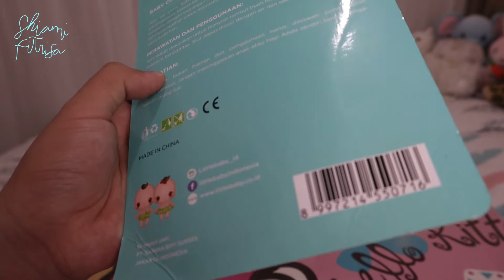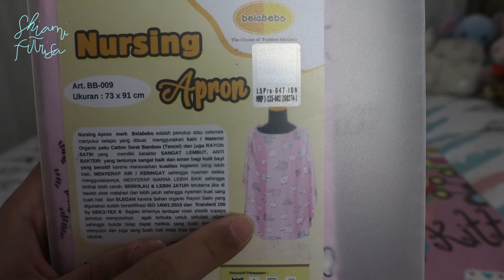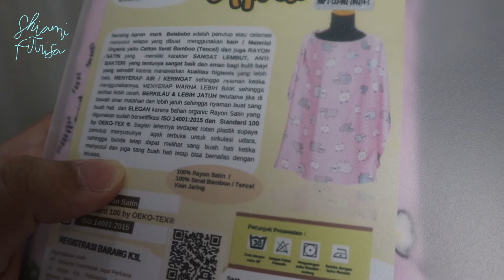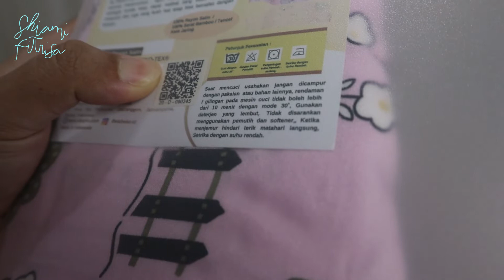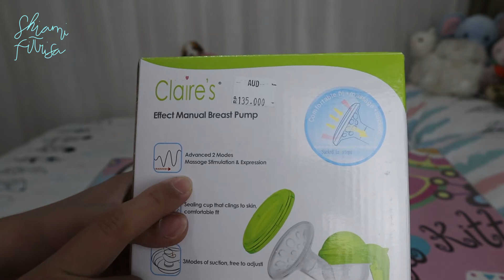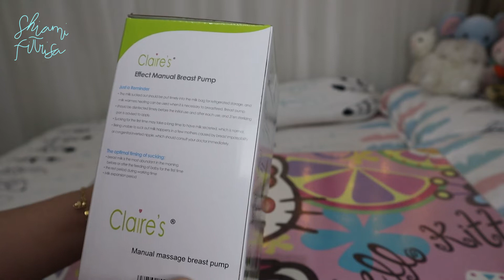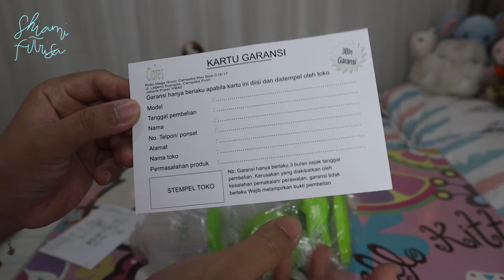Unboxing Perlengkapan Bayi PART 2 + Tutorial Cara Pasang Pompa Asi Manual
Wih ini nih yang pretelan kecil tapi penting buat kita punya lho. Iya di " Unboxing Perlengkapan Bayi PART 2 " ini, aku juga bakal nunjukin cara pasang pompa asi manual merek Claire's yang mudah dan nyaman digunakan. Selain itu, aku juga kasih tau cara membersihkan dan mensterilkannya. Ada juga pretelan lainnya yang bagus. Nah bagi teman-teman yang belum tonton part 1 nya, bisa klik link (tautan) nya di kolom deskripsi ini ya. Oke semoga videoku ini bermanfaat untuk teman-teman semua dalam memilih perlengkapan bayi yang bisa diandalkan.

Oya untuk yang belum subscribe channel ini, yuk langsung aja Subscribe channel Shiami Fitrisa (klik tulisan berwarna merah bertuliskan Subscribe) dan klik lonceng notifikasi serta like dan share videoku ke semua medsosmu ya biar channel ini bisa semakin berkembang untuk memberikan ilmu dan pengetahuan praktis ke semua orang seputar topik kesehatan, kecantikan, gaya hidup, dan unboxing with shiami. Teman-teman juga bisa comment di bawah untuk saran, apresiasi, pertanyaan, dan request video seputar topik yang sudah kusebutkan tadi ya. Untuk request video akan aku seleksi dulu. Jika lolos seleksi, maka akan aku buatkan videonya untukmu.

Trims yaa :)
Shiami Fitrisa Ardief